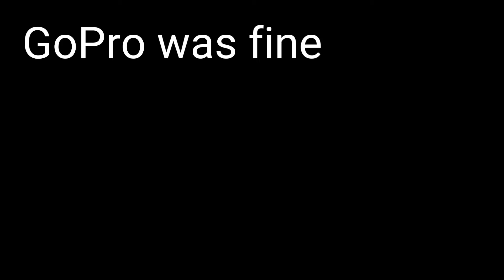Our 500cc Racing Atv is BOSS! Polaris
Flying around on a racing atv, jumps, ramps, and more!

My name is Dalton Rasmussen, I'm 18 years old and love making these videos for you guys! Video editing is a passion I have along with videography and photography.

Vlog Channel:

Dalton's Crazy Life

Main Channel:

Dalton Rasmussen

Dance Channel:

Dance Freak 116

Snap Chat: dalton_r17

Google plus: Dalton Rasmussen